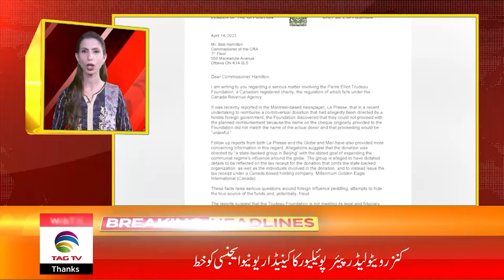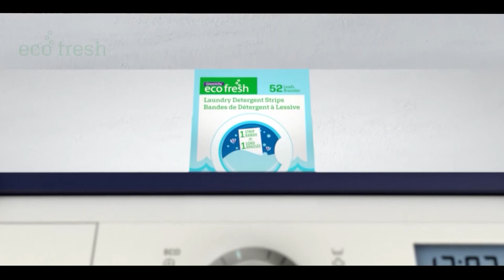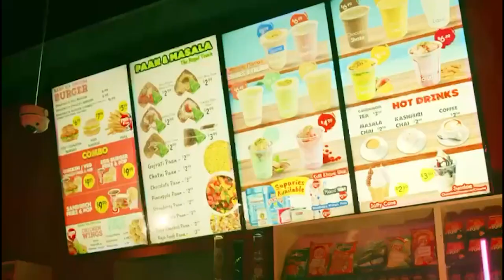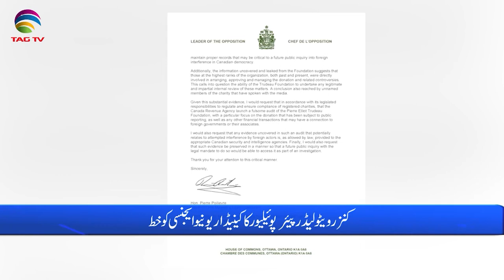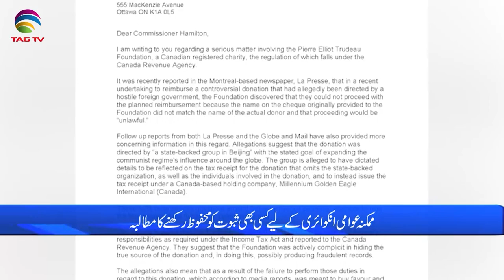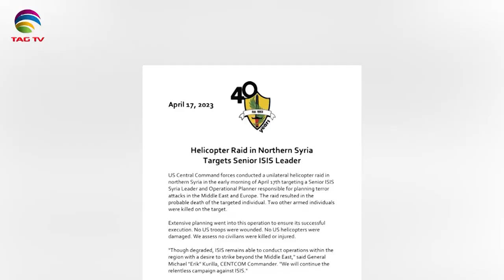International and Canadian News - April 17, 2023